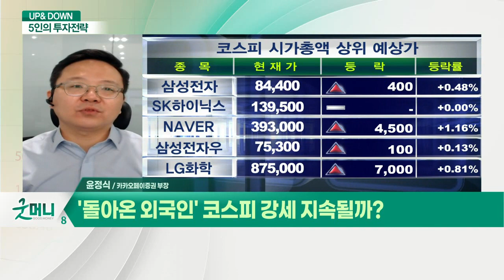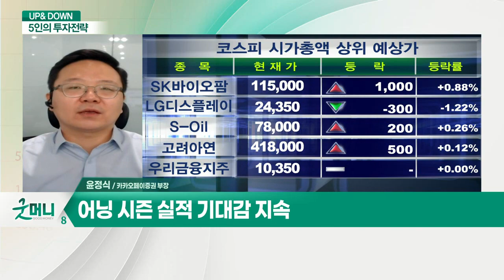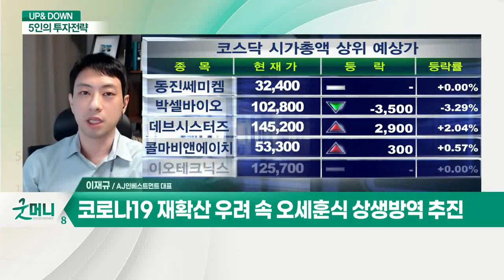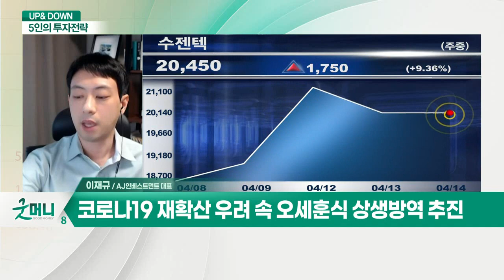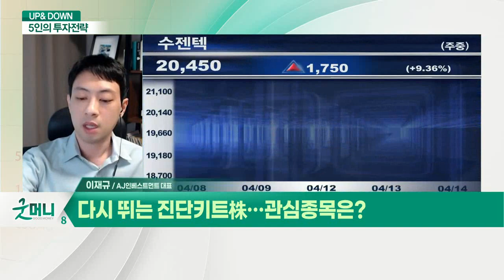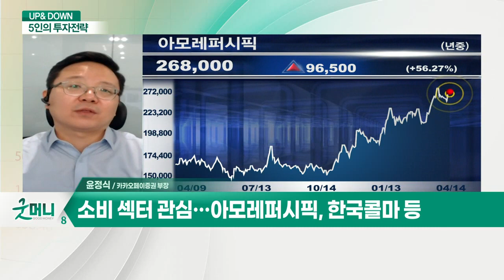'돌아온 외국인' 코스피 강세 지속될까? / 소비 섹터 주목… 눈여겨 볼 종목은? / 1000 찍은 코스닥, 제약·바이오주 부활?_UP&DOWN 5인의 투자 전략(20210414)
Q. '돌아온 외국인' 코스피 강세 지속될까?
Q. 소비 섹터 주목… 눈여겨 볼 종목은?
Q. 1000 찍은 코스닥, 제약·바이오주 부활?
Q. 다시 뛰는 진단키트株… 관심종목은?